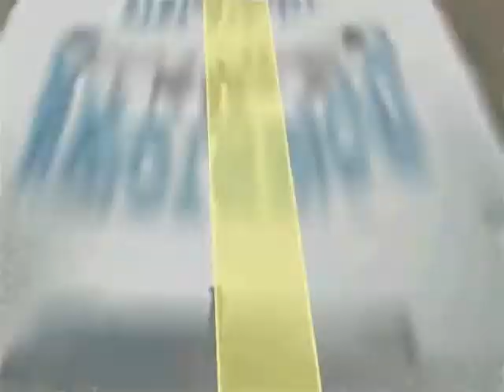pavement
Thomas Sander
Herbert Weissrock
[Ständige Vertretung]
CD - "open"